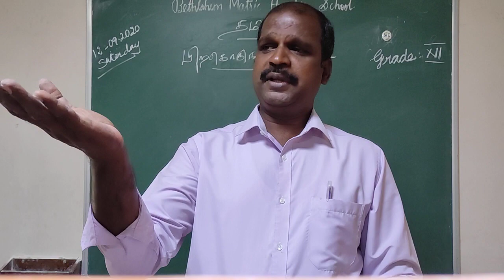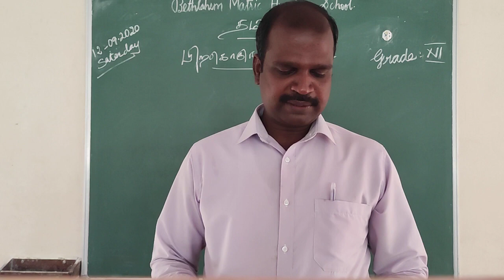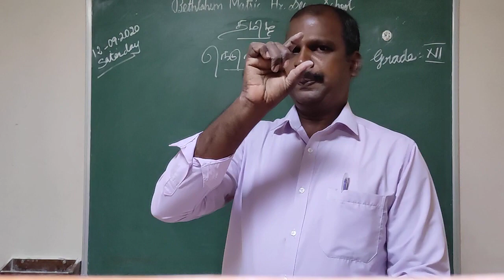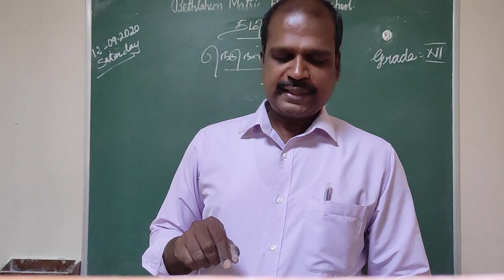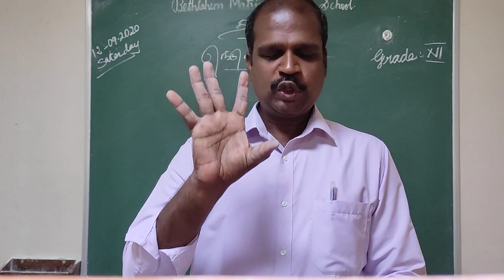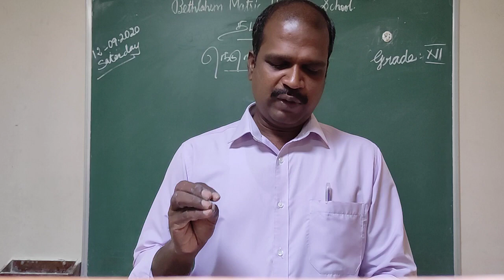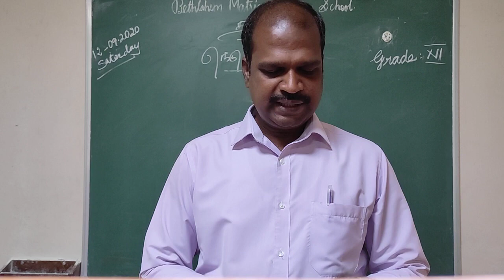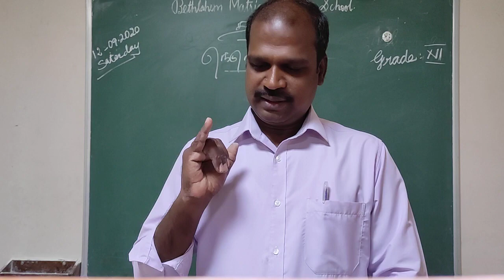Grade XII - Tamil || IYAL II Kavithai Peazhai || Bethlahem Matric School